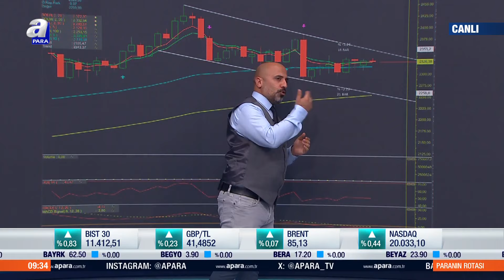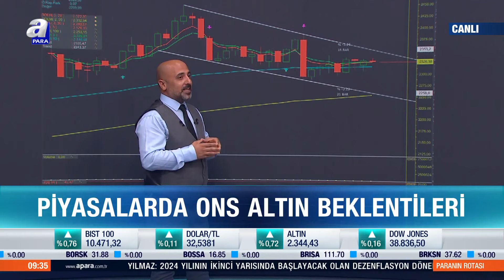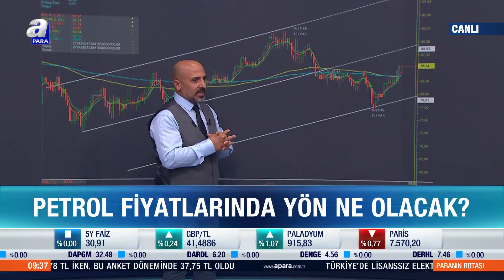Aziz Kaçmaz Altın Yatırımcısını Uyardı! Altın Fiyatları Düşecek Mi, Yükselecek Mi? | A Para